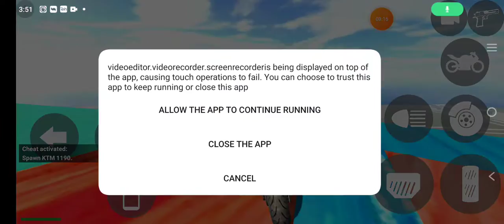Indian bike simulator 3D 1#